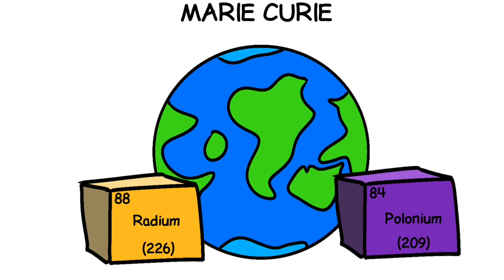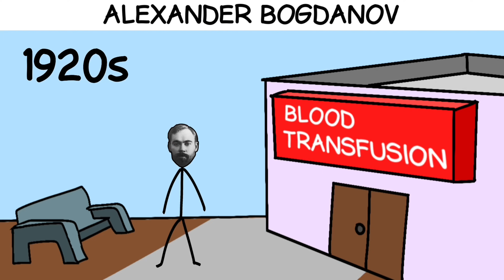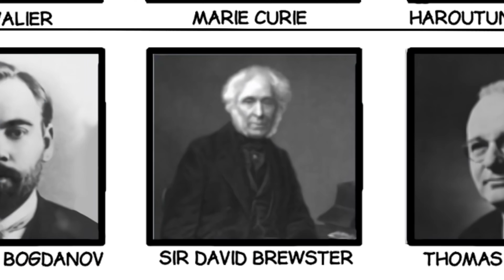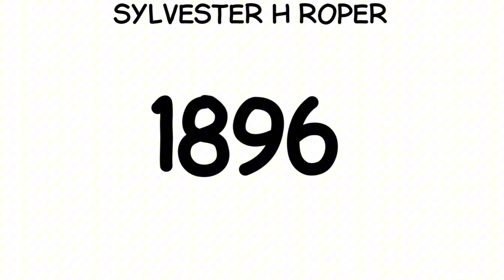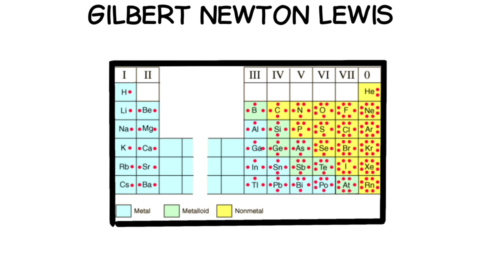Inventors Killed By Their Own Inventions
— TIMESTAMPS —
00:00 Jean-François de Rozier
00:33 Max Valier
01:02 Marie Curie
01:36 Haroutune Krikor Daghlian Jr.
02:03 Louis Slotin
02:33 Franz Reichelt
03:37 Alexander Bogdanov
04:19 Sir David Brewster
04:46 Thomas Midgley Jr.
05:12 Sylvester H. Roper
05:40 Andrei Zheleznyakov
06:07 Carl Wilhelm Scheele
06:36 Gilbert Newton Lewis
07:06 Jack Parsons
07:39 Michael Dworkin
Main Channel: ⁨@SimplePaintOfficial
Shorts Channel: ⁨@SimpleClipsOfficial